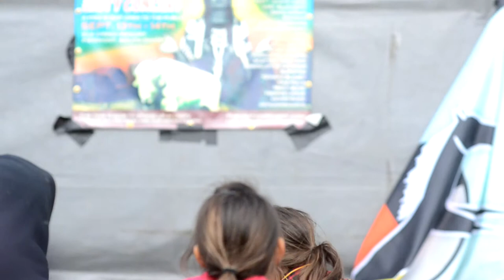Nataanii Means - Unity Concert for the Black Hills Initiative 2014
Unity Concert for the Black Hills Initiative 2014. Video Journal  produced by Lallyiam. Reproduce!